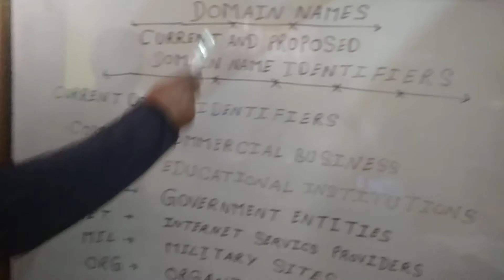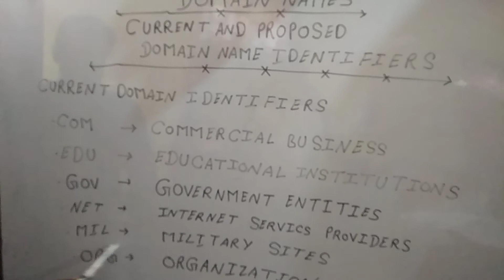DOMAIN NAME IN HINDI